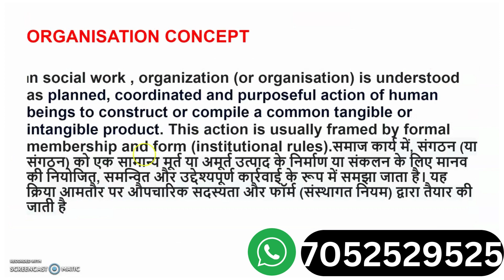cuet_2023 MSW DOMAIN PAPER ,msw previous year paper ,msw exam pattern